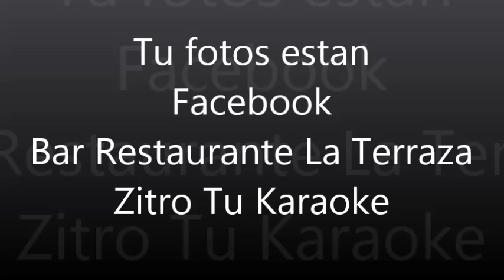Juego del Jueves la Terraza Todos los jueves Gana Hospedajes en Monte Campana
Donde anima el gordo regalón de la radio de 107.1 fm usted puede recibir premios y ademas pasarla bien reír cantar y bailar en la terraza estoy todos los jueves y sábados a partir de la 7 pm y en la radio sábados 2 pm y lunes 4 pm hacemos Faranduleando con el Gordo.

Todos los días podes estar con nosotros las 24 horas el teléfono para complacerlo es 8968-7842. Y si desea contratarnos llámenos al 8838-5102.

Paginas en facebook zitro tu karaoke pagina de juegos y eventos. Faranduleando con el gordo 107.1 fm pagina del programa de radio.